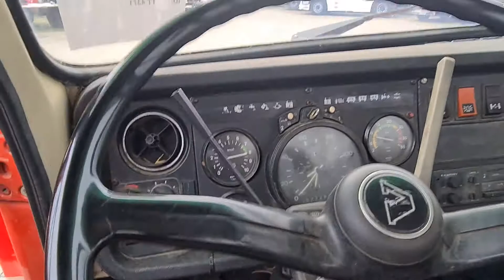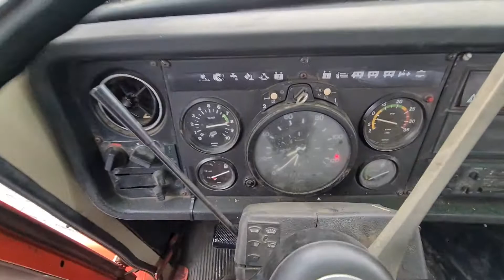Top Trucks 4371 Volvo N720 Oldtimer